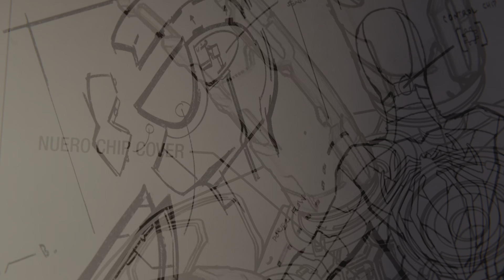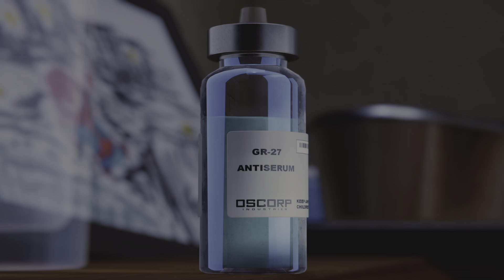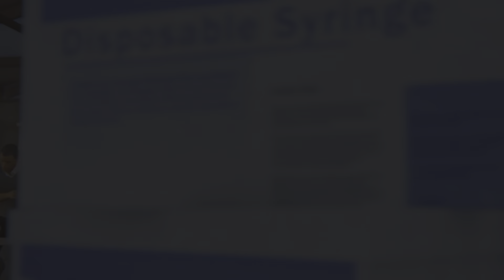MARVELS SPIDER MAN PS5 PART 15 ENDING